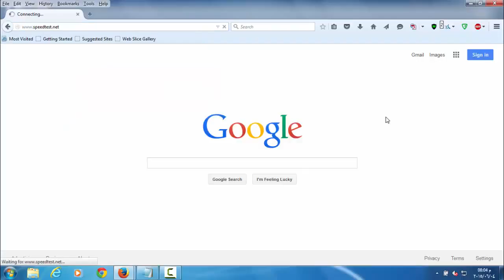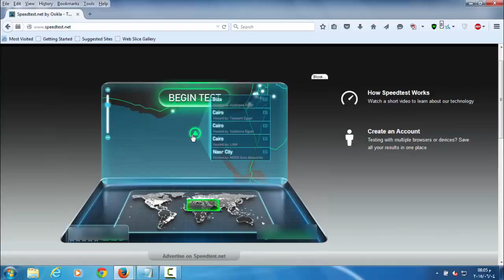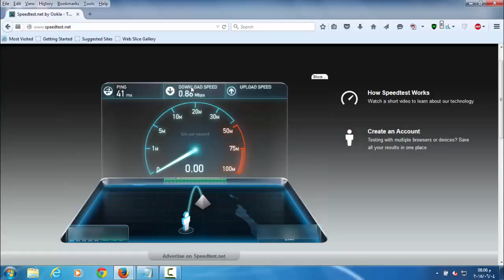Test internet speed | How to testing internet speed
Today I will show you how to test your internet speed
And test your speed
For download or upload